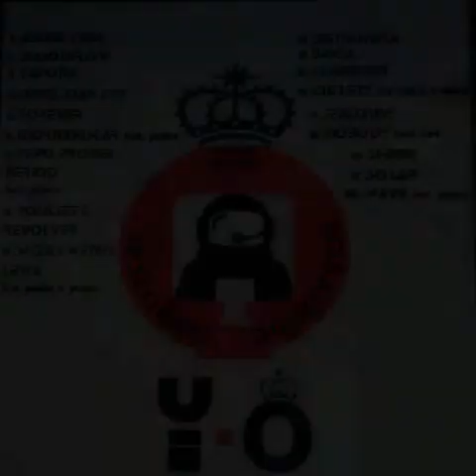Nobody-Y.O ft. Ke4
Track 15
Off the 2015 JEALOUSY mixtape by one of Africa's most talented hiphop artist Y.O